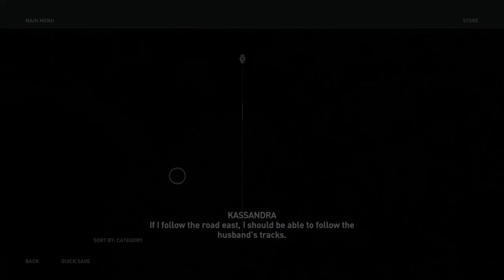THE TAXMAN COMETH : ASSASIN'S CREED _ ODYSSEY - KASSANDRA GAMEPLAY PART 70